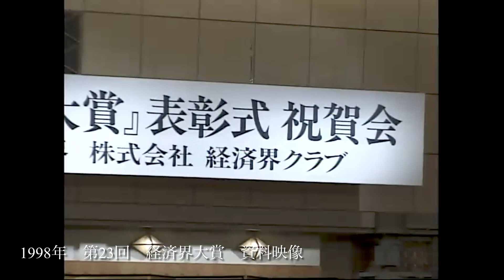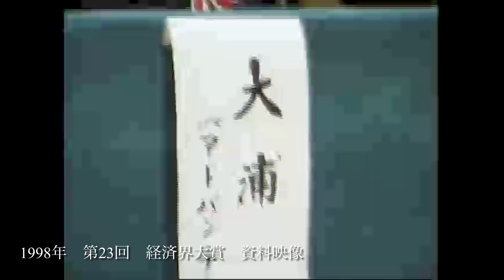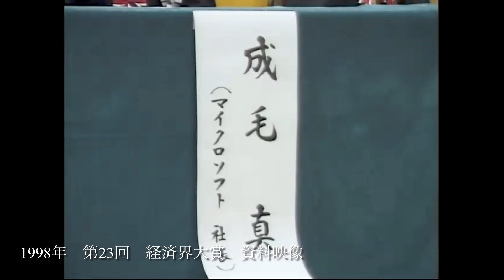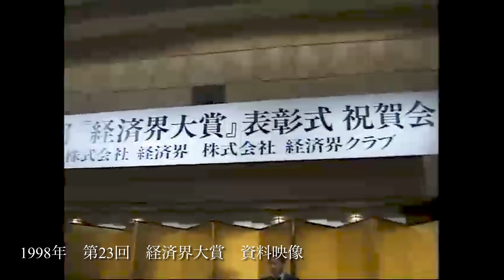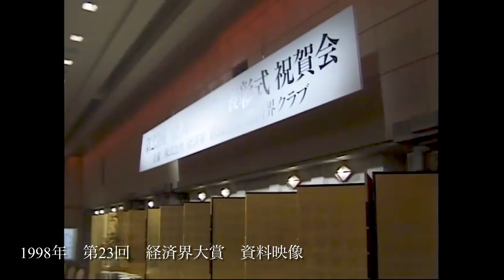1998年 第23回経済界大賞 資料映像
1998年　第23回経済界大賞　資料映像